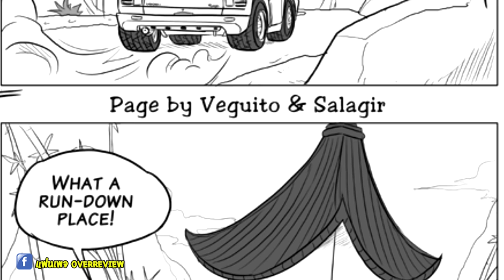ตอนที่ 41 จักรวาลที่ไร้ "โกคู" !! DragonballM [ ตอนพิเศษ] [fanmade]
ดู Dragonball M ครบทุกตอนตั้งแต่ตอนที่1ได้ที่